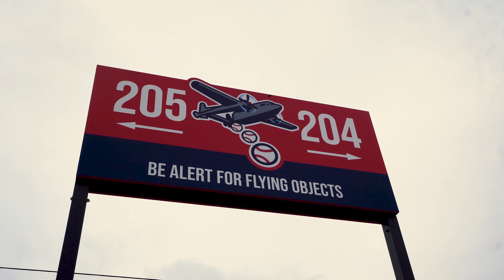Concession Stand Reviews w/ JLaw of One Room Media | Live 96.7 x Hagerstown Flying Boxcars